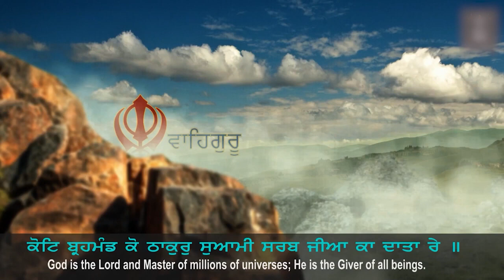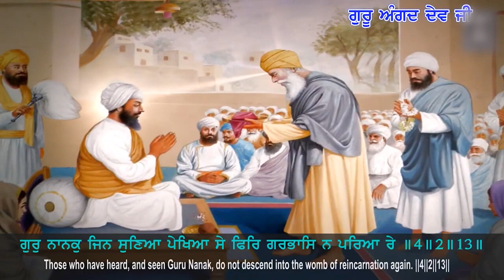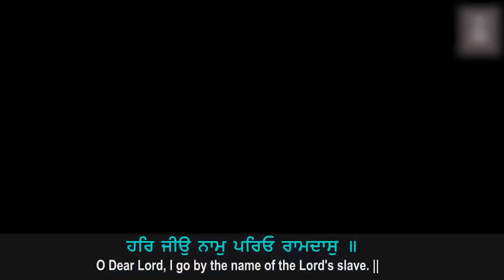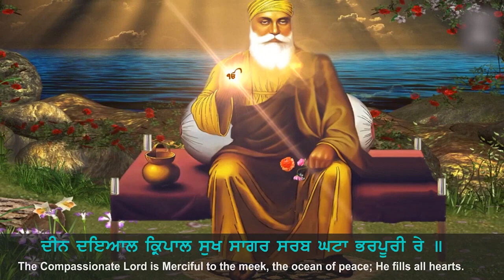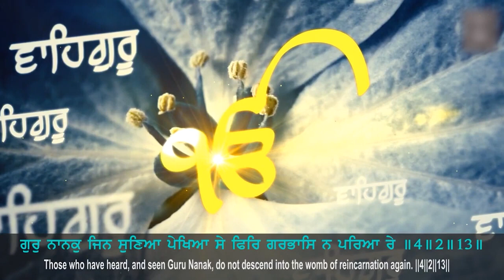ਗੁਰੁ ਨਾਨਕੁ ਜਿਨ ਸੁਣਿਆ ਪੇਖਿਆ Gur Naanak Jin Suniaa Pekhiaa Bhai Gurbir Singh Ji